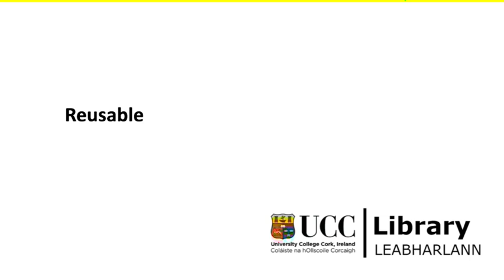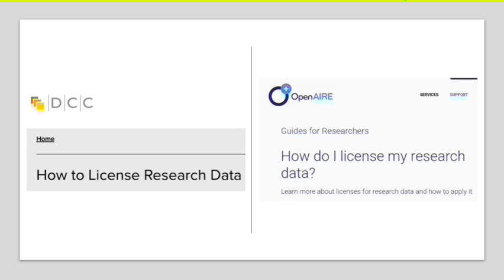Reusable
Data reuse is the ultimate goal of the FAIR Principles. This video gives a brief description of what that means and highlights one key element to consider a usage license for your research data or output.